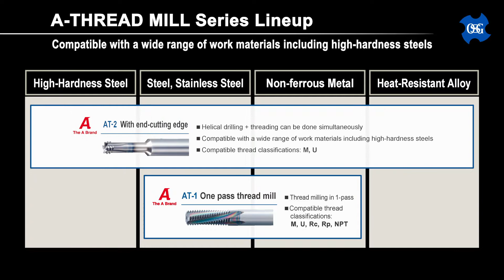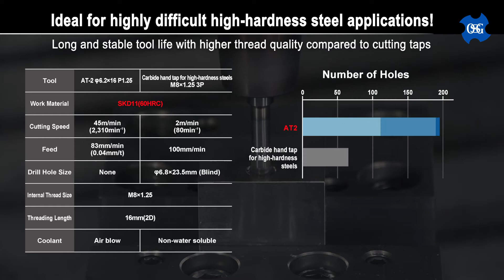OSG A Brand AT-2